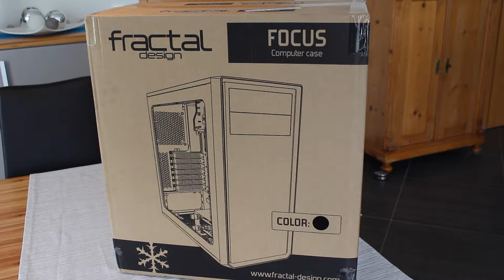Fractal Design Focus I Mid-Budget Gaming-PC I Taschen-PCs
In dieser kleinen Reihe geht es um den Aufbau eines Mid-Budget Gaming-PCs. Kostenpunkt liegt bei ca. 850€.

Das Produkt kaufen:

Im Video verwendete Technik:
Canon EOS 700D
RODE SmartLav +